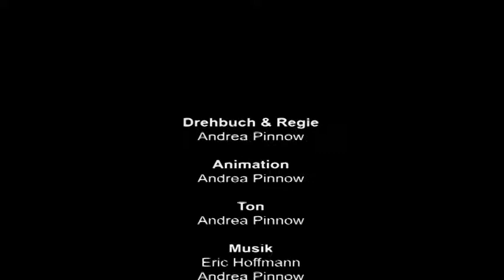Nebenan wird schon geträumt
Stop-motion-animierte Umsetzung eines ebenfalls im Rahmen des Diploms entwickelten und realisierten Kinderbuch-Leporellos: Einem kleinen Jungen begegnen die Nachbarn des täglichen Lebens im Traum skurril verändert.